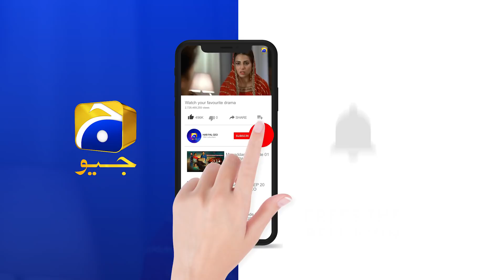Jee Bhar Kar Tumhain Daikh To Loun Umer....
Directed by: Ali Faizan

Produced by: Abdullah Kadwani & Asad Qureshi

Cast:
Ahsan Khan,
Ushna Shah,
Hina Altaf,
Saba Faisal,
Kamran Jilani,
Samina Ahmed,
Saba Hameed,
Madiha Rizvi,
Ali Rizvi,
Saima Qureshi